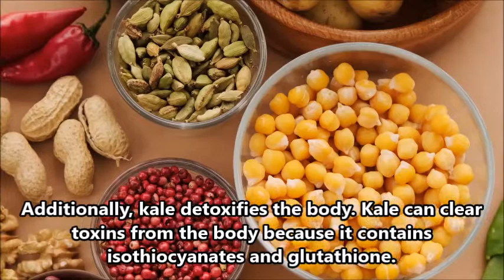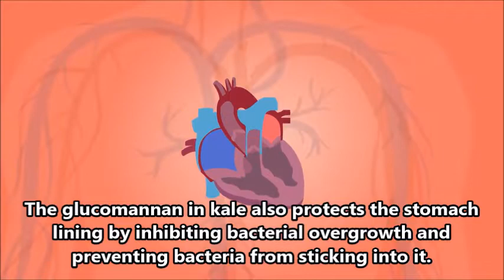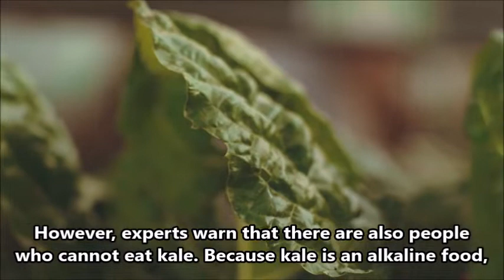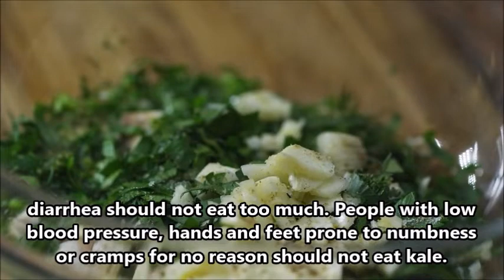Cancer nemesis! Eat this vegetable every day and prevent the formation of cancer cells and tumors!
Hello everyone and welcome to the Jane’s recipe. The appearance of kale looks like cabbage. The only difference is that the center of the kale is not rolled together like a cabbage. The level of popularity in foreign countries is much higher than in China. Did you know that the nutritional value of kale is very high, and kale has anti-cancer properties.

The dietary fiber of kale is far more than brown rice, so friends who are often constipated, you can eat kale regularly, which can relieve the symptoms of constipation very well!

Additionally, kale detoxifies the body. Kale can clear toxins from the body because it contains isothiocyanates and glutathione. Regular consumption of kale can help the body remove drugs, pesticides, pollutants, and toxins from processed foods.

In addition, it is also one of the anti-cancer and tumor-inhibiting vegetable. This is because it contains a lot of glucosinolates and chlorophyll, which have good anti-cancer effects. Not only that, but kale also inhibits tumor formation. Long-term consumption of kale can prevent the formation of endometrial cancer and breast cancer.

Again, the fiber and water in kale aids in digestion and can help treat digestive issues like irritable bowel syndrome (IBS). The glucomannan in kale also protects the stomach lining by inhibiting bacterial overgrowth and preventing bacteria from sticking into it.

Additionally, kale is also heart-healthy because of its anti-inflammatory properties and positive effects on cardiovascular health. Their vitamin K and fiber content also benefits the heart. Vitamin K protects the cells that line blood vessels, arteries and veins which then prevents arterial calcification that can lead to heart attacks. Fiber, on the other hand, can lower cholesterol levels.

In addition, kale may also reduce the risk of glaucoma because its consumption of vitamins A and C rich in vegetables can help reduce eye disease. According to a study published in the American Journal of Ophthalmology, kale reduces the risk of optic nerve damage called glaucoma by 57%.

However, experts warn that there are also people who cannot eat kale. Because kale is an alkaline food, it contains potassium, chlorine and other elements that regulate water and fluid balance. After eating, it can reduce the acidity of the intestinal tract and prevent intestinal flora imbalance. Anti-cancer beneficial. However, kale is a cold food. People with weak constitution, deficiency of the spleen and stomach, diarrhea should not eat too much. People with low blood pressure, hands and feet prone to numbness or cramps for no reason should not eat kale.

Hi everyone, welcome to Jane Recipe~ I love to make different kind of food and beverage, so I would like to share a dish / beverage recipe everyday here. It is a simple and easy recipe, everyone can learn to make them! I wish that my recipe can brings you a healthier life as well as brings different kind of recipe to your life.

Wish that you enjoy my videos. Let's together in the journey of preparing food~